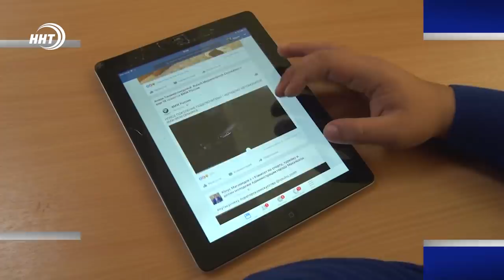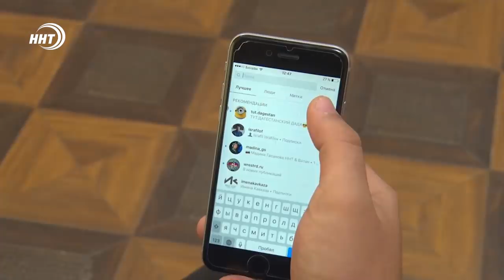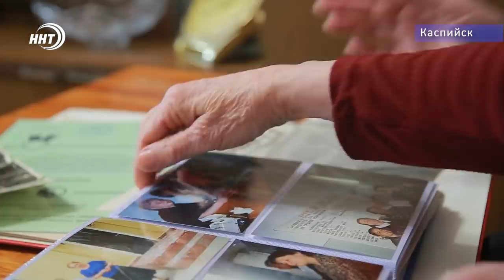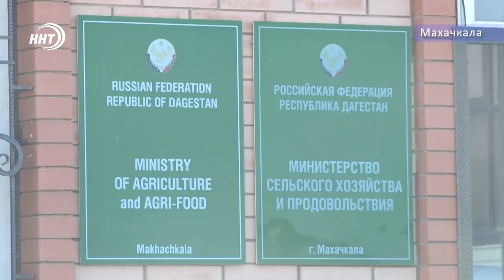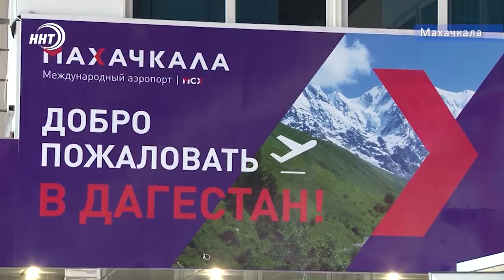Новости Дагестана за 16.12.2020 года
1. Торговцы честью. Двое молодых людей вымогали 80 тысяч за молчание. Жители Гергебильского района задержаны за шантаж.

2. Её профессия – спасать людей. Заслуженного работника здравоохранения Галину Николаевну посетила Председатель профсоюза работников здравоохранения «Здоровое будущее».

3. Елки не рубят, щепки не летят. Даглесхоз запретил вырубать ели в республике в предновогодний период. С чем связан такой запрет, смотрите через несколько минут.